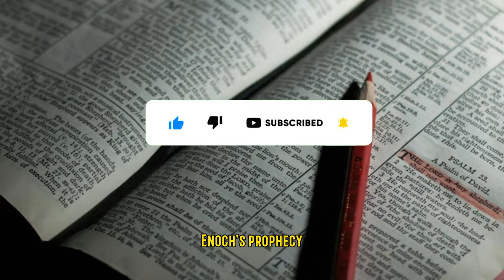The Return of Jesus in the Book of Enoch (Bible Stories)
The Book of Enoch, an ancient Jewish religious text attributed to the biblical figure Enoch, describes the return of Jesus in a prophecy known as the Book of Parables. In this prophecy, Enoch foretells the coming of a righteous and powerful figure known as the Son of Man, who will usher in a new era of peace and righteousness on Earth. The Son of Man is described as a divine being who will judge the wicked, reward the righteous, and establish a kingdom that will last forever. This prophecy of the return of Jesus in the Book of Enoch parallels similar themes found in the New Testament and provides a unique perspective on the second coming of Christ.